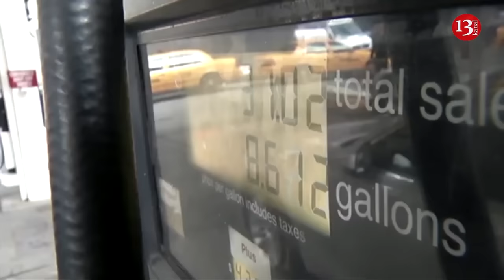Iran threatens Israel with new strikes: "It is dangerous to play with lion's tail"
Following Israel’s airstrike on Iran, Iranian Parliamentarian Mahmoud Abbaszadeh Meshkini is warning the country for having made “a very dangerous and strategic mistake by playing with the lion's tail".
In remarks to the semi-official ILNA news outlet, Meshkini, a member of the National Security and Foreign Policy Commission, emphasized that Iran is equipped with "the most advanced military equipment and precision missiles."
On April 19, explosions were reported near the airport and an army base in Isfahan province, located in the central part of the country. The attack prompted Iran's air defense systems to be activated at several sites, according to state media.
While US officials have confirmed the attack, Israel has not yet acknowledged any involvement in the airstrike.
Iranian state media, controlled by the regime, is downplaying the strike. An official stated that the country’s air defenses intercepted three drones and denied any impacts from missiles.
Iranian media also reported that their nuclear sites remained secure and showed calm scenes in areas where explosions were reportedly heard.
Hezbollah will retaliate if Israel keeps attacking southern Lebanon, Naim Qassem, deputy secretary-general of the Lebanese Shiite organization, told NBC News.
"We will not wage a full-scale war unless the Israelis decide to get into war against us," he said. He pointed out, however, that Hezbollah "would not accept that the Israelis transgress the rules of engagement that are currently set in the south" of Lebanon. "If Israel attacks us and aggresses us, then we will definitely respond. If they escalate, we will escalate," he emphasized.
Referring to the Palestinian-Israeli escalation, Qassem placed equal responsibility for civilian casualties on both Israel and the US. "I consider that US President Joe Biden and Israeli Prime Minister Benjamin Netanyahu are both complicit in one scheme with very minor differences," the Hezbollah official said.